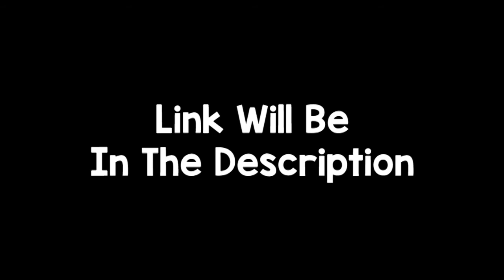OMFG I'M IN LOVE!! | Rainbow 6 Siege Funny Moments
Well Besides Being Gone For A Month And School Tomorrow I'd Say This Summer Was One Of The Best :)
Drop a LIKE for more R6 gameplay! (乃^o^)乃

Description Stuff

Awesome People :D

Noah - XbomberGames